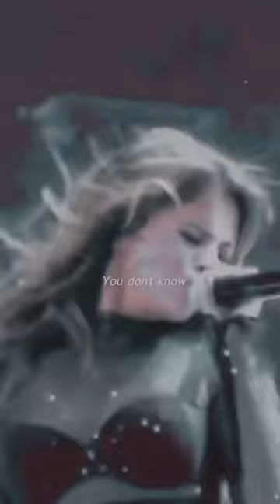Selena Have The Most Relatable Lyrics ...🥺